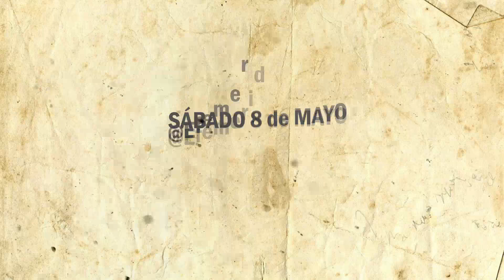Recorrido virtual por el Centro de El Salvador de antaño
Este próximo 8 de mayo del 2021 @EfemeridesSV te invita a un recorrido virtual por el centro de El Salvador de antaño. (video Cortesía)

Recuperemos juntos la San Salvador de 1921

Desde el año 2000, trabajamos en sistematizar cinco siglos de historia de El Salvador en un formato amigable y accesible a muchas personas. Por eso surgió el proyecto EfeméridesSV. Hasta marzo de 2020, podíamos sostenerlo con nuestros propios recursos, pero la pandemia nos barrió nuestras fuentes d...